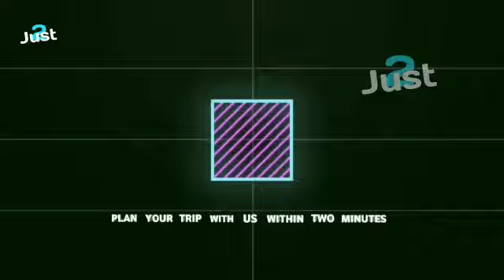Kallu ഇല്ലിക്കൽ കല്ല് Awesome natural beauty Kottayam How to reach Illikkalkallu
Illikkal Kallu
Illikkal Kallu Rd, Erattupetta, Kerala 686652

Illikal Kallu is an Awesome natural beauty in Kottayam
Heights hilly station in Kottayam.

Illikal Kallu kottayam

How to reach Illikal kallu

Amazing natural beauty in Kottayam is Illikal kallu